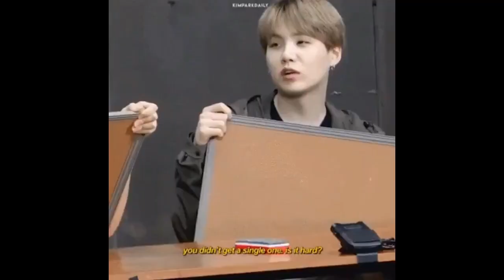9 PASANGAN BTS TERPOPULER, TAEKOOK, SOPE, VMIN, HINGGA SOPE DLL